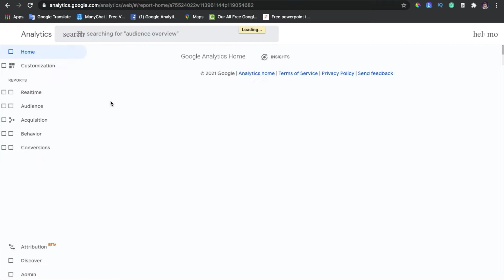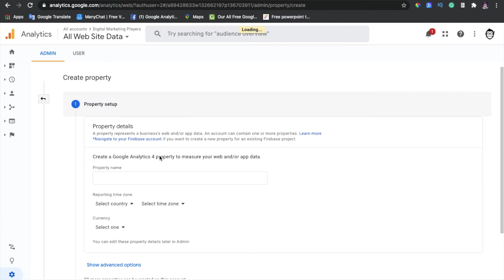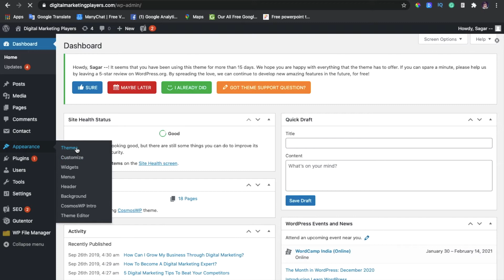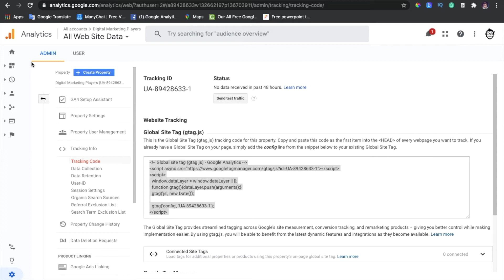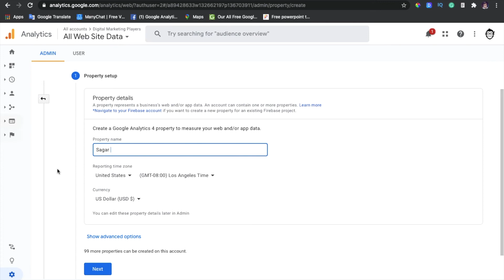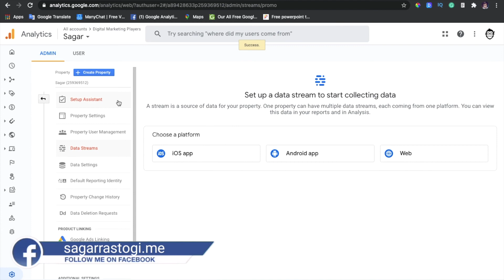How to Add Google Analytics to Website | How to Set up Google Analytics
Hello Everyone,

In this video, you will learn about How to Reconnect and re-setup your google analytics account | how to add google analytics to WordPress how to install google analytics on WordPress install google analytics WordPress how to setup google analytics on WordPress